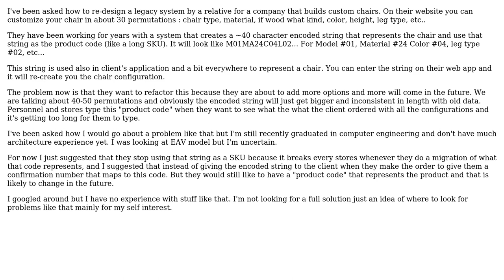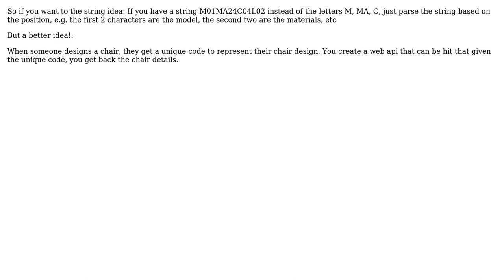Software Engineering: Help designing a product model with vast amount of properties (2 Solutions!!)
Software Engineering: Help designing a product model with vast amount of properties

With thanks & praise to God, and with thanks to the many people who have made this project possible! | Content (except music & images) licensed under CC BY-SA | Music | Images & others | With thanks to user m-a.D user Christophe user Benjamin Erichsen and the Stack Exchange Network Trademarks are property of their respective owners. You are responsible for your own actions.